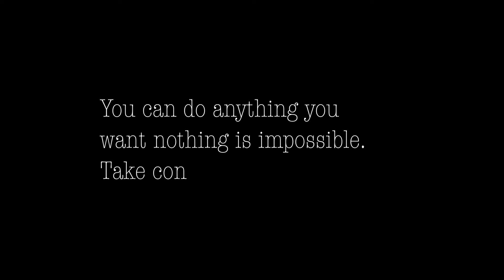Ja'vee- Livin It (Official Music Video) Shot by: @LacedVisuals Prod.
Shot by. @lacedvis
Ja'vee- Livin It (Official Music Video)